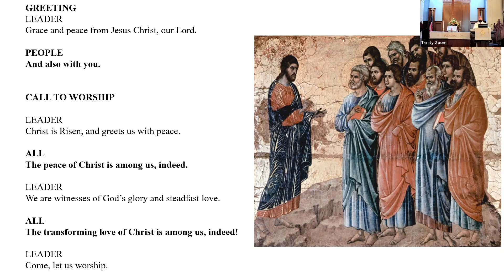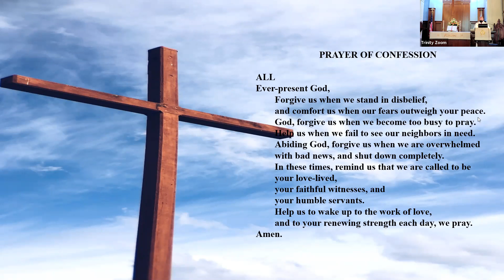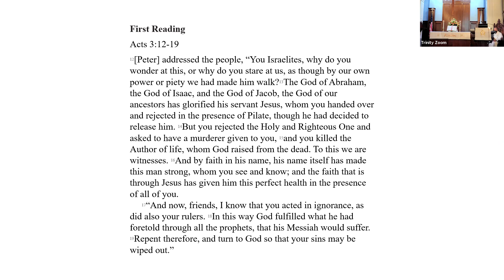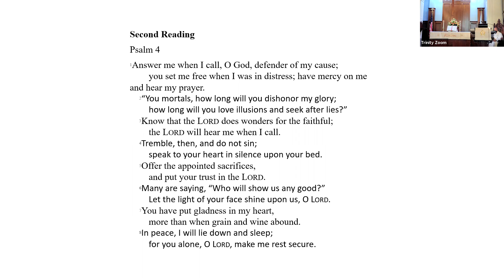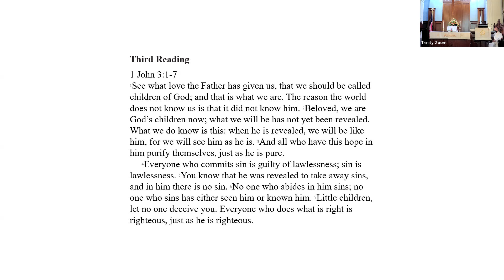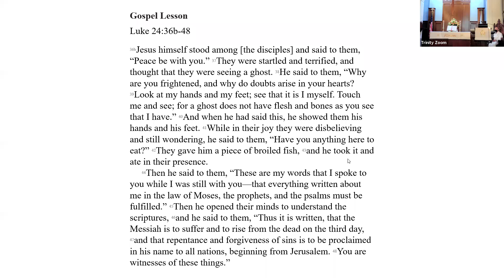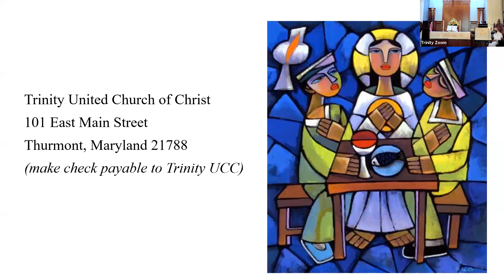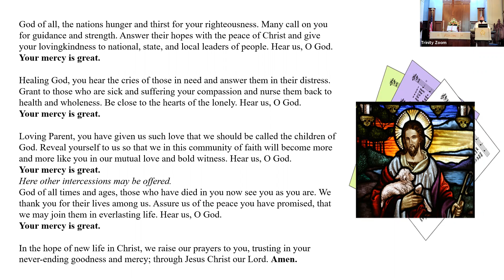Trinity UCC, April 18, 2021